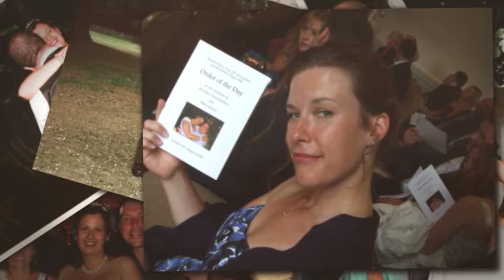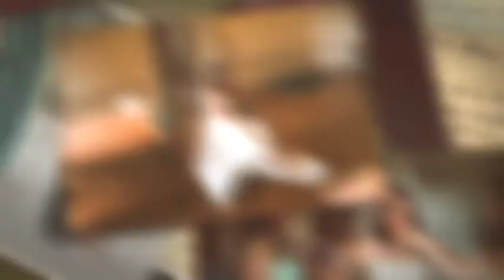Our Wedding Day